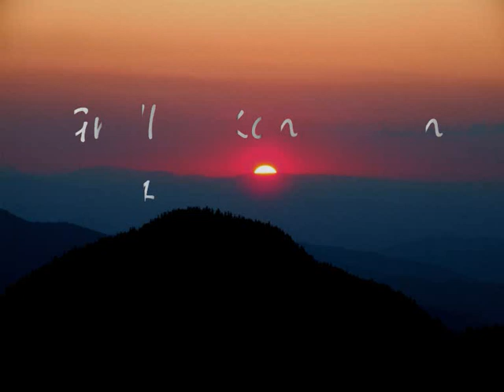GROLL v KONIGSSTEIN- In memoriam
Nothing can replace the lost comrade because we can not create old comrads.